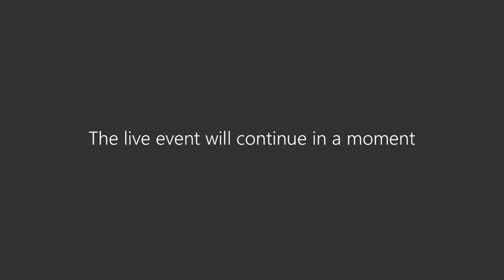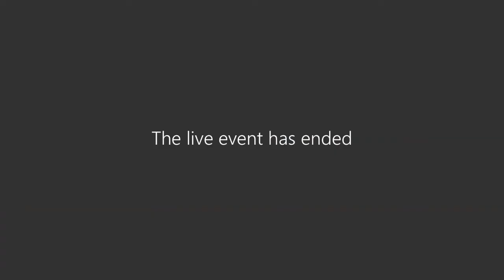29.01.21 GMCA Full Committee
GMCA
Greater Manchester Combined Authority
29 January 2021
29.01.21